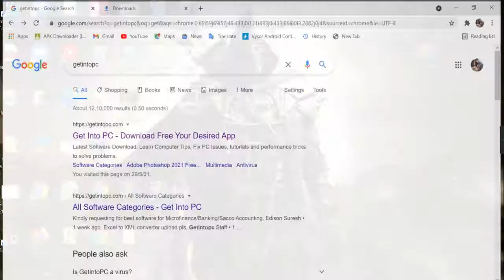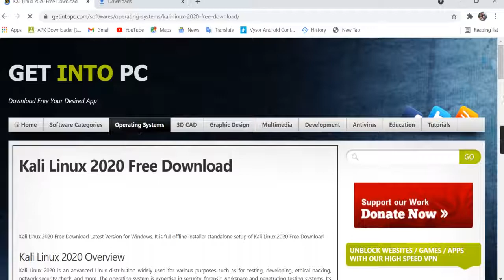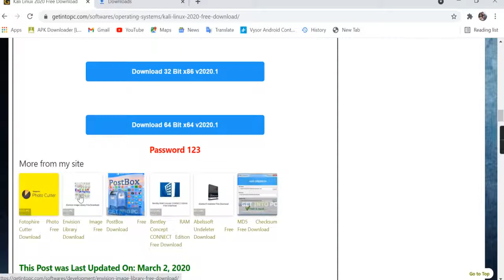to download kali Linux in your windows or Mac with eassily .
Hi everyone my name is suman kushwaha

Esi video mai yhe bataogi ap kaise kali linus software downliad karege

Website name : getintopc